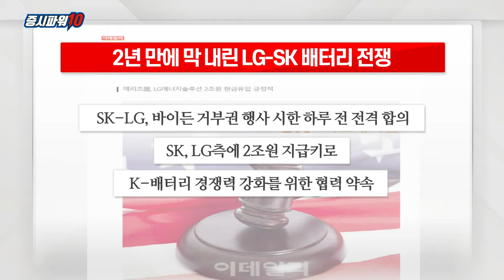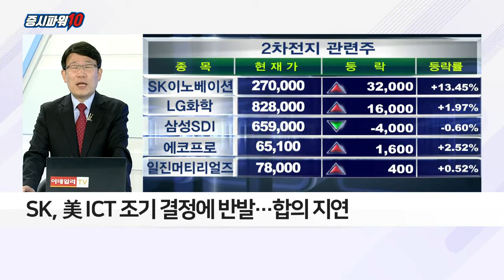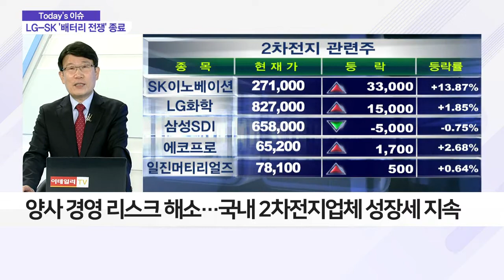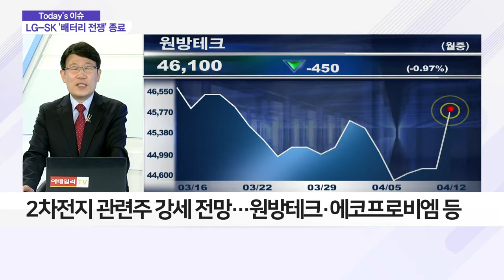2년 만에 막 내린 LG-SK 배터리 전쟁_이슈 파워 (20210412)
# 2년 만에 막 내린 LG-SK 배터리 전쟁
- SK-LG, 바이든 거부권 행사 시한 하루 전 전격 합의
- SK, LG측에 2조원 지급키로
- K-배터리 경쟁력 강화를 위한 협력 약속